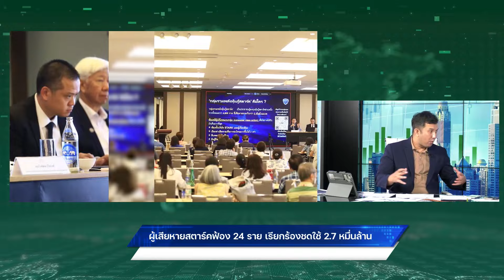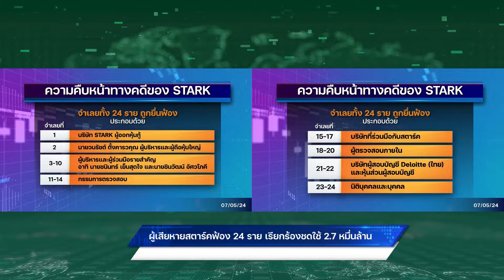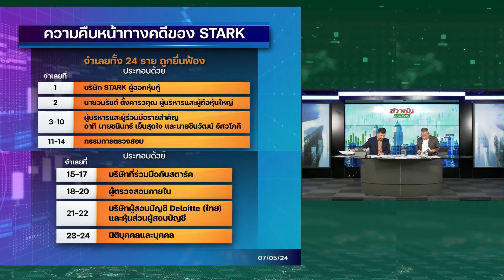ผู้เสียหายสตาร์คฟ้อง 24 ราย เรียกร้องชดใช้ 2.7 หมื่นล้าน